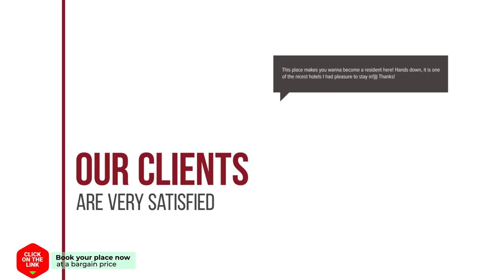Spyrou Studios hotel review | Hotels in Platanidia | Greek Hotels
Spyrou Studios hotel video review. Hotels in Platanidia, greek 3 stars hotels.